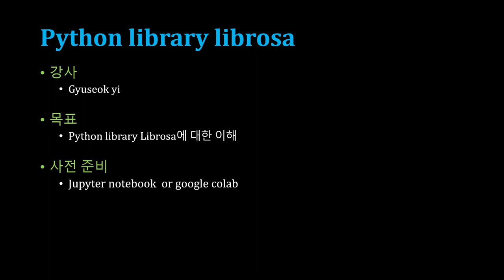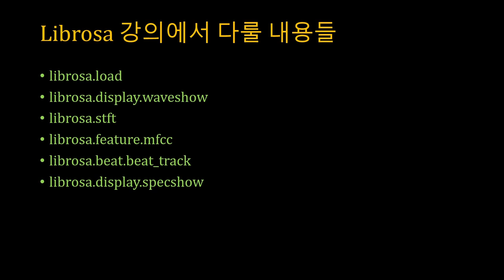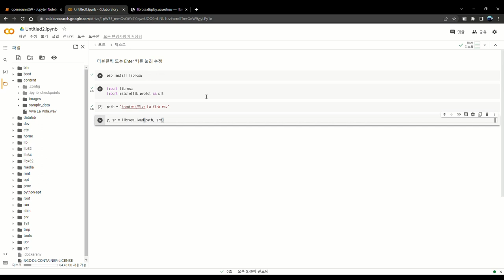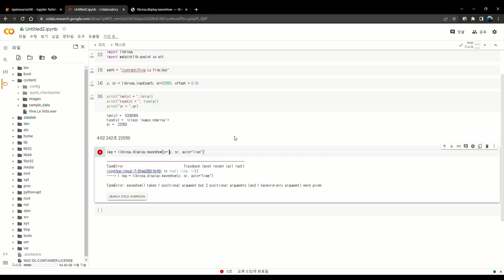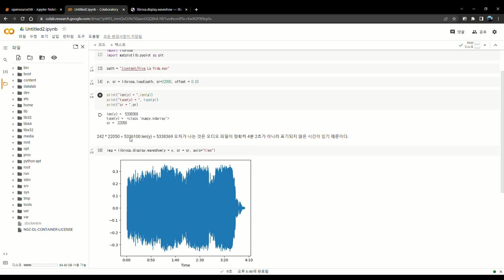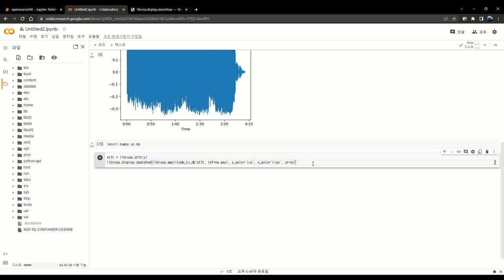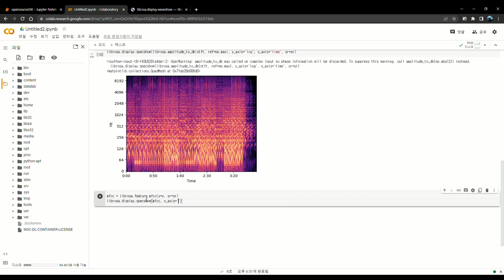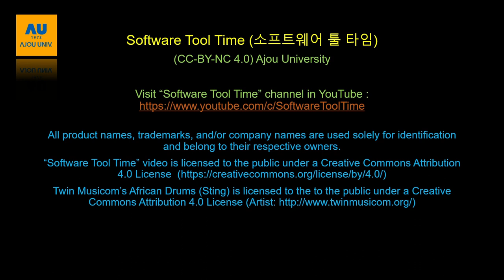[SWTT] python librosa 사용법 기초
아주대학교 이규석